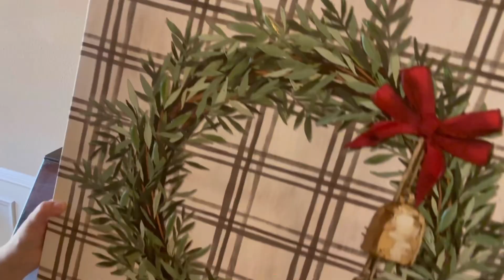DECORACIÓN de SALA NAVIDAD 2023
Hola mis dulces amigos !! Aqui de nuevo con un video , espero les guste esta decoracion para Navidad y pronto muchas cosas mas no olvides subscribirte para que veas todas las nuevas ideas que tengo para ti !!

Saludos